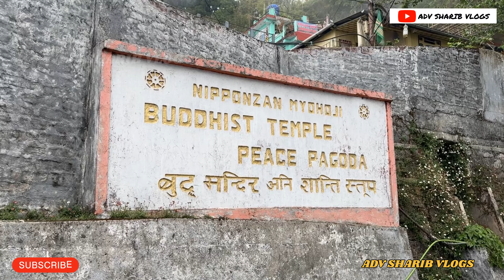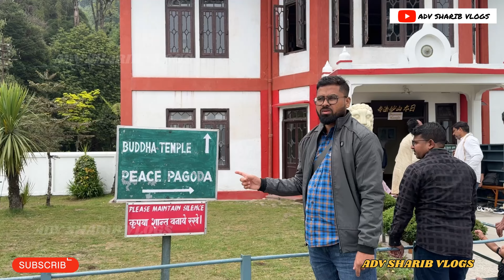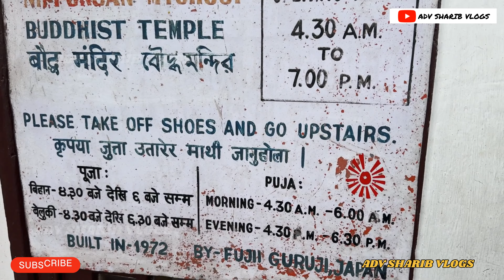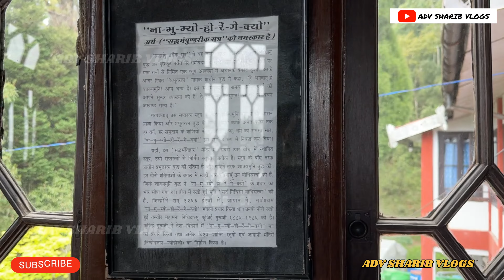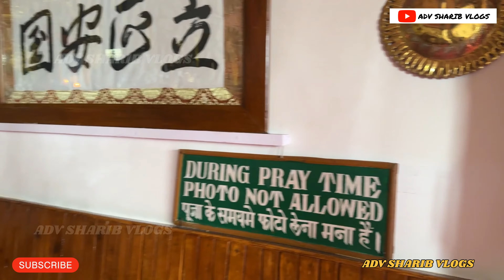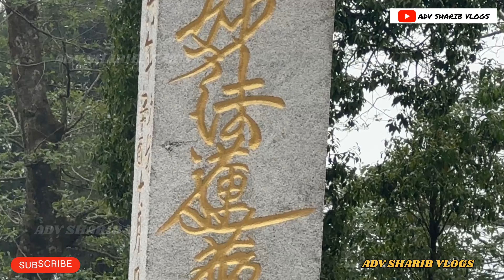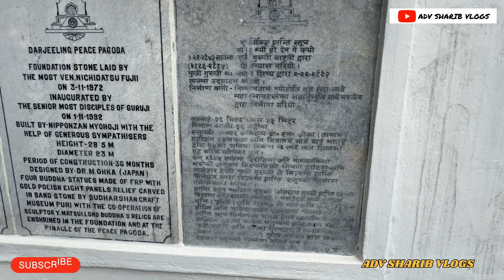Peace Pagoda & Japanese temple Darjeeling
पीस पैगोडा, दार्जिलिंग :- दार्जिलिंग पीस पैगोडा शांति पैगोडा में से एक है जिसे सभी नस्लों और पंथों के लोगों को विश्व शांति की खोज में एकजुट होने में मदद करने के लिए फोकस प्रदान करने के लिए डिज़ाइन किया गया है। यह भारत के पश्चिम बंगाल राज्य के दार्जिलिंग शहर में स्थित है। अधिकांश अन्य शांति पैगोडा की तरह, इसे जापान के एक बौद्ध भिक्षु और निप्पोनज़न-मायोहोजी बौद्ध आदेश के संस्थापक, निचिदात्सु फ़ूजी (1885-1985) के मार्गदर्शन में बनाया गया था। पगोडा की आधारशिला 3 नवंबर 1972 को निचिदात्सु फ़ूजी द्वारा रखी गई थी, और 1 नवंबर 1992 को इसका उद्घाटन किया गया था। पगोडा को एम. ओहका द्वारा डिजाइन किया गया था, और इसे बनाने में 36 महीने लगे थे। इसमें मैत्रेय बुद्ध सहित बुद्ध के चार अवतार हैं। पगोडा की ऊंचाई 28.5 मीटर (94 फीट) और व्यास 23 मीटर (75 फीट) है। पगोडा दार्जिलिंग शहर से कुछ किलोमीटर की दूरी पर दार्जिलिंग की जलपहाड़ पहाड़ियों की ढलान पर स्थित है।

 जापानी मंदिर, दार्जिलिंग :- निप्पोनज़न म्योहोजी बौद्ध मंदिर के रूप में भी जाना जाता है, यह मंदिर 1972 में बनाया गया था और यह दार्जिलिंग शहर के केंद्र से 10 मिनट की दूरी पर, जलपहाड़ की पहाड़ी पर स्थित है। वास्तुकला की क्लासिक जापानी शैली का प्रदर्शन करते हुए, यह शानदार सफेद इमारत आगंतुकों को एक शांत और शांत गर्भगृह प्रदान करती है जहां वे ध्यान कर सकते हैं और आंतरिक शांति की तलाश कर सकते हैं।

pees paigoda, daarjiling :-- daarjiling pees paigoda shaanti paigoda mein se ek hai jise sabhee naslon aur panthon ke logon ko vishv shaanti kee khoj mein ekajut hone mein madad karane ke lie phokas pradaan karane ke lie dizain kiya gaya hai. yah bhaarat ke pashchim bangaal raajy ke daarjiling shahar mein sthit hai. adhikaansh any shaanti paigoda kee tarah, ise jaapaan ke ek bauddh bhikshu aur nipponazan-maayohojee bauddh aadesh ke sansthaapak, nichidaatsu foojee (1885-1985) ke maargadarshan mein banaaya gaya tha. pagoda kee aadhaarashila 3 navambar 1972 ko nichidaatsu foojee dvaara rakhee gaee thee, aur 1 navambar 1992 ko isaka udghaatan kiya gaya tha. pagoda ko em. ohaka dvaara dijain kiya gaya tha, aur ise banaane mein 36 maheene lage the. isamen maitrey buddh sahit buddh ke chaar avataar hain. pagoda kee oonchaee 28.5 meetar (94 pheet) aur vyaas 23 meetar (75 pheet) hai. pagoda daarjiling shahar se kuchh kilomeetar kee dooree par daarjiling kee jalapahaad pahaadiyon kee dhalaan par sthit hai.

 jaapaanee mandir, daarjiling :-- nipponazan myohojee bauddh mandir ke roop mein bhee jaana jaata hai, yah mandir 1972 mein banaaya gaya tha aur yah daarjiling shahar ke kendr se 10 minat kee dooree par, jalapahaad kee pahaadee par sthit hai. vaastukala kee klaasik jaapaanee shailee ka pradarshan karate hue, yah shaanadaar saphed imaarat aagantukon ko ek shaant aur shaant garbhagrh pradaan karatee hai jahaan ve dhyaan kar sakate hain aur aantarik shaanti kee talaash kar sakate hain.